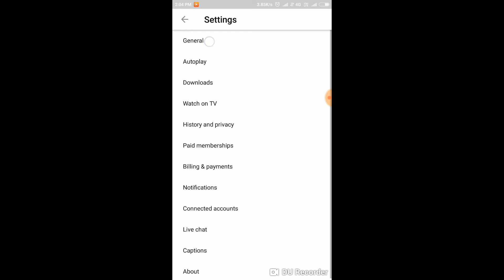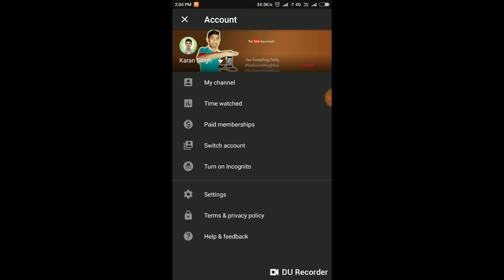How To Enable Dark Theme On YouTube In Android Phones By Karan Tech [ In Hindi ]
Hello Friends aaj main aapke liye ek fresh new video lekar aaya hu i hope ki video apko acha lagega or is video main jo jankari hai vo apko pasand aayegi agar aap youtube use krte ho or raat ko apko youtube dark mode main chahiye to aap is video ko dekhne ke baad apne youtube ko dark mode ya dark theme main change kr skte ho agar apko ye video helpful lga ho to please like share bhi kr dena or isi trah ke ache ache videos dekhne ke liye hamara Karan Tech YouTube Channel Subscribe Jarur kr le.

Agar Apko Youtube Ke Dark Mode ki jankari Written main Dekhni hai to Niche Link Pr Click Kre:-

android dark theme,
youtube dark mode android,
youtube night mode android,
black youtube,
Youtube black theme,
youtube dark apk,
youtube dark mode chrome,
youtube dark,
dark mode,
how to enable dark mode in youtube,
how to enable dark mode in youtube app,
how to enable dark mode in youtube android,
how to enable dark mode in youtube app android,
how to enable dark mode in youtube pc,
how to enable dark mode in youtube mobile,
how to enable dark mode in youtube without root,
how to enable dark mode in youtube in android,
how to enable dark mode in youtube on android